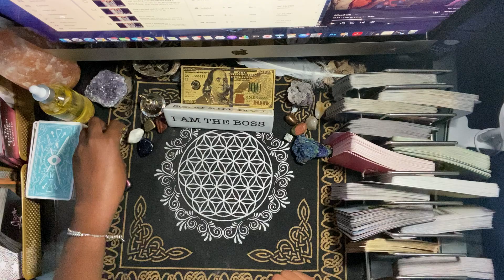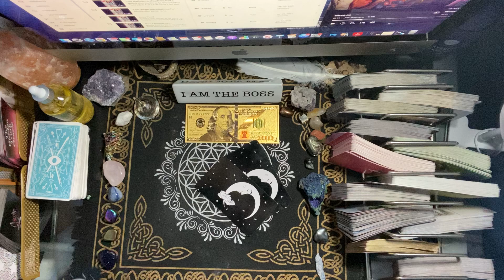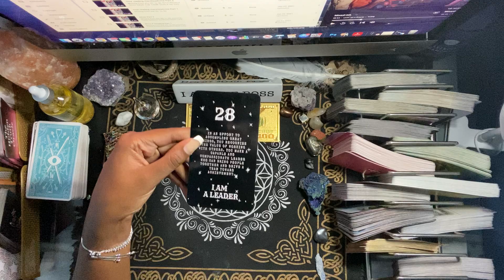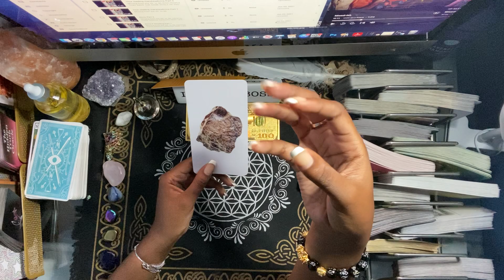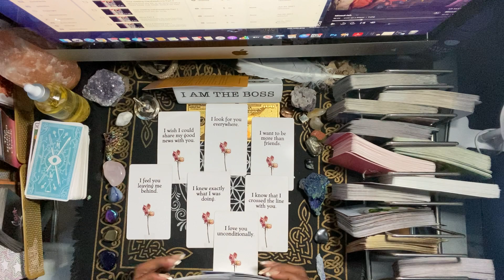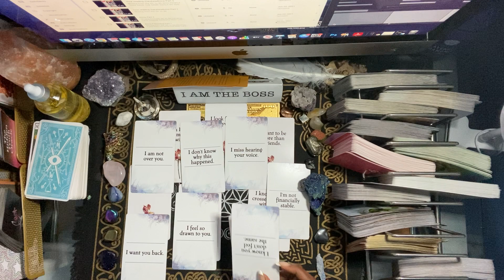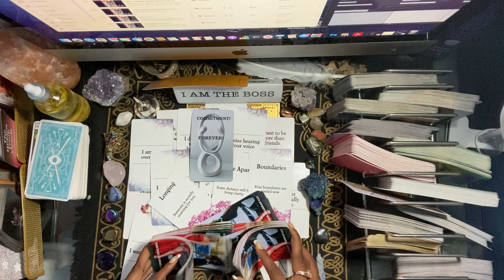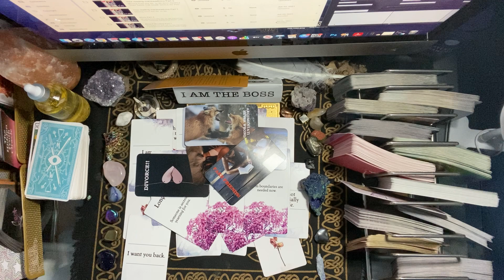Scorpio ♏️ How does this water sign feel about you? what is their karma ?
Crystal:
Meteorite
Copper

💰GIVE ME SO LUV:
$livlife